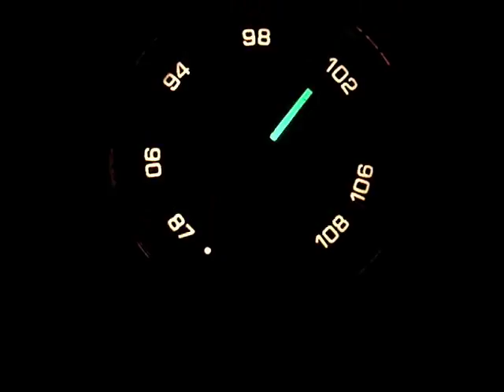Panasonic Alarm Clock AM/FM Radio w PILLOW SPEAKER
Panasonic Alarm Clock AM/FM/FMC Radio w PILLOW SPEAKER RC-7589